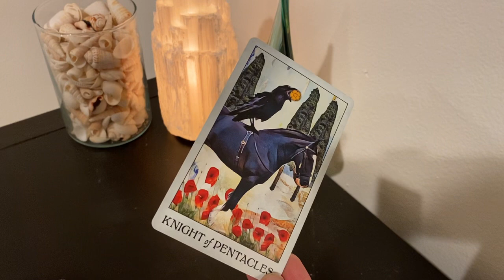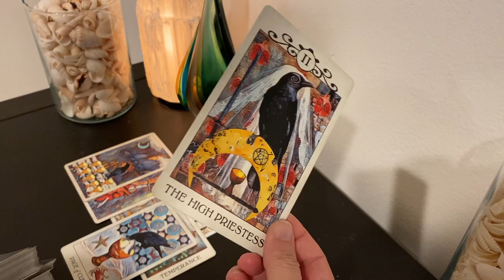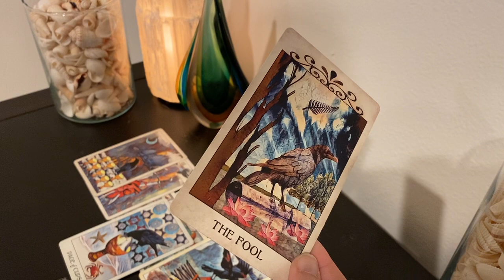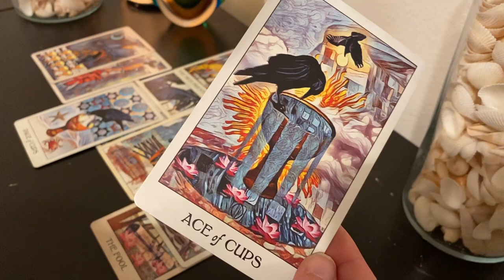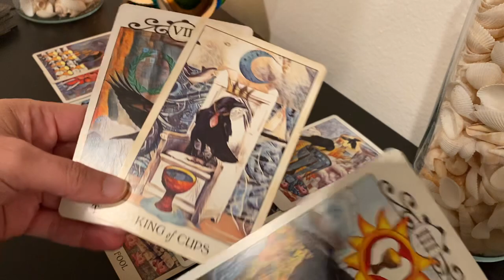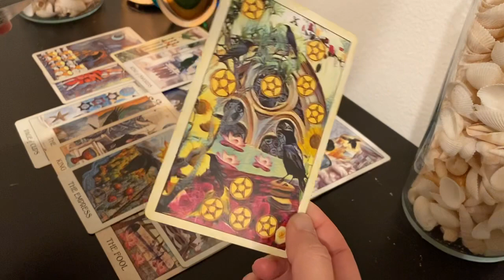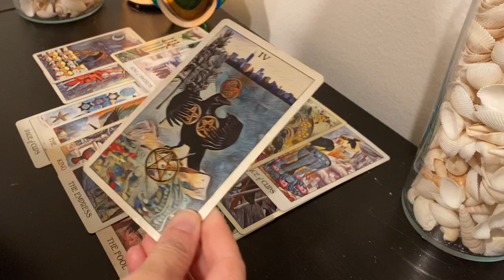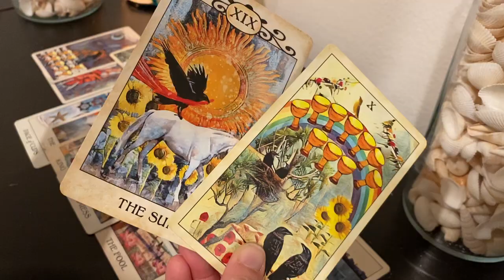Aries love - fast love offer ❤️💕☮️🌟💫🔥🔥🔥🔥🔥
Tarot is for guidance but is never a guaranteed outcome. I believe with full faith in the tarot. However, please consult a professional for medical or legal issues.